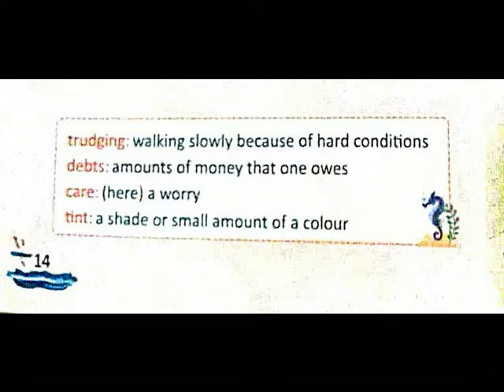New English Ferry = Class 7 = DON'T QUIT POEM == MEANINGS ==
Class 7 =
DON'T QUIT POEM
== MEANINGS ==